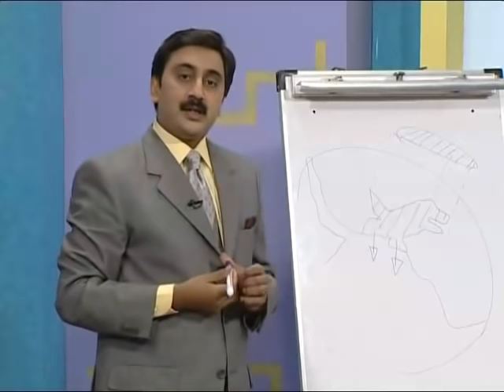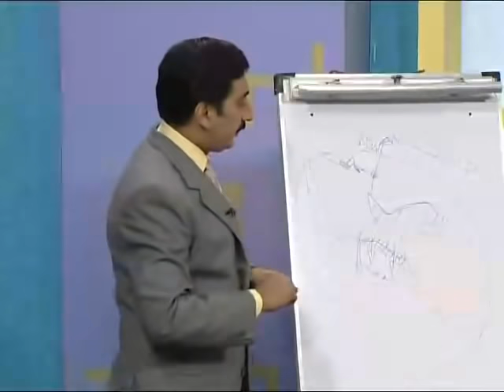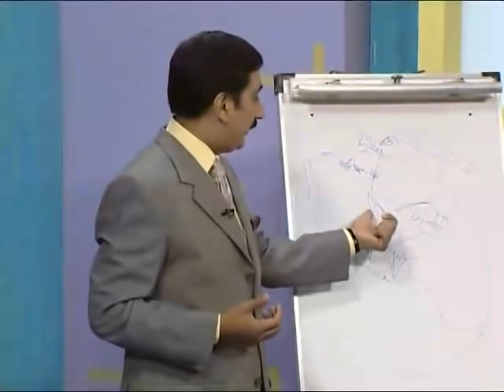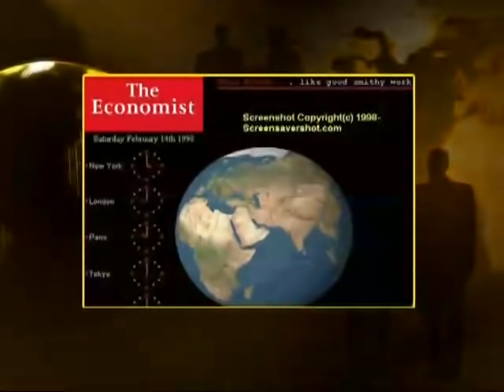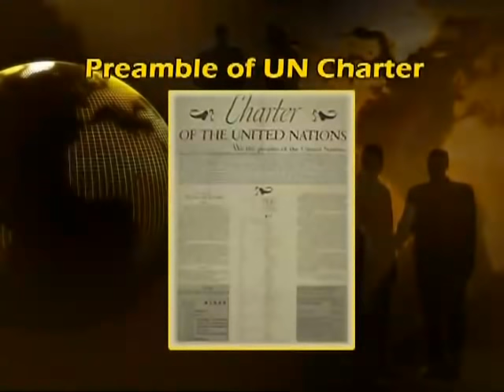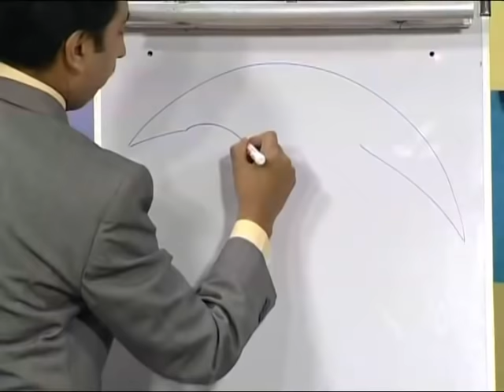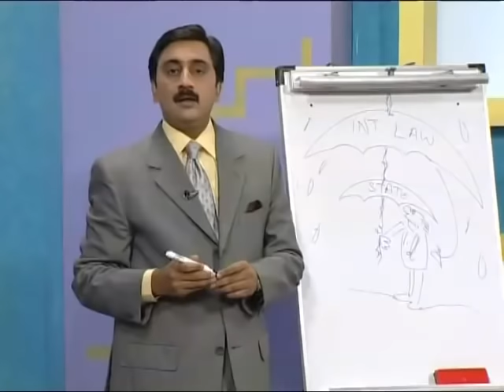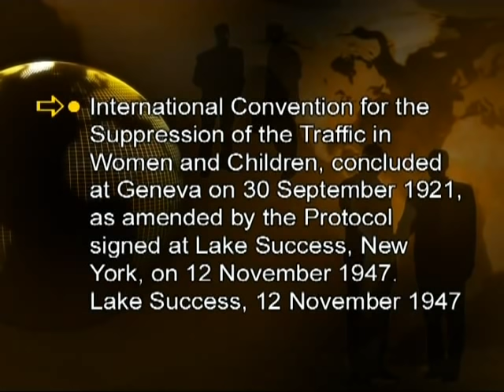PSC401_Lecture03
PSC401 Public International Law